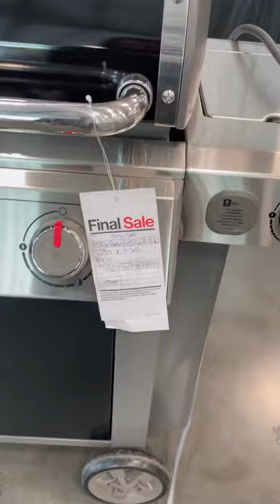Crate and Barrel Furniture Clearance Center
In Tracy, CA. Take a quick walkthrough with me.